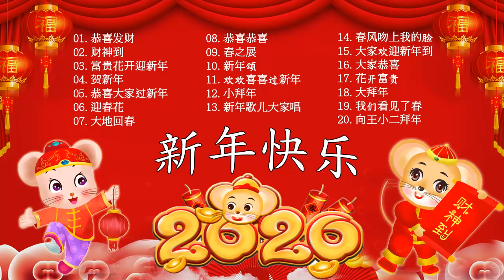鼠標年中的年-祝您新年快樂，家庭幸福 - 2020新年特别节目，2020新年特别节目 - Happy Chinese New Year Songs 2020